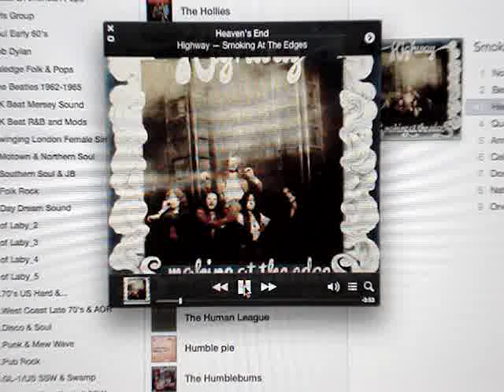HIGHWAY Heaven's End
英国のアメリカ、こういう言葉がごっつうよく似合うええバンドです。
特にこの曲、腰の据わったええ曲ですわ。